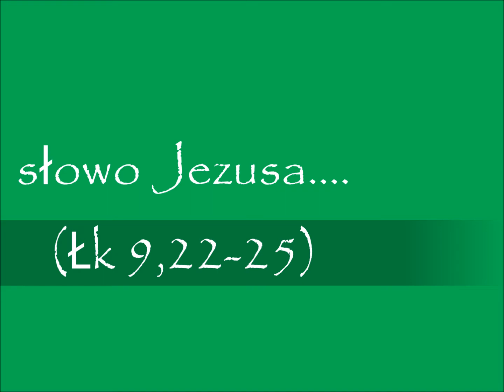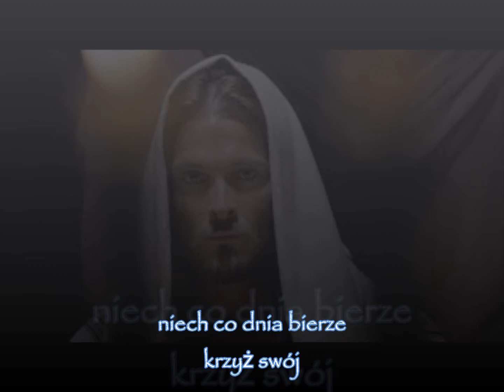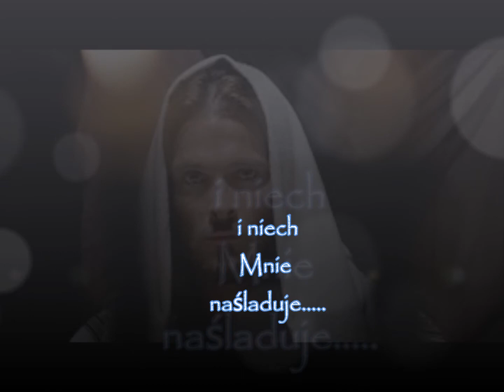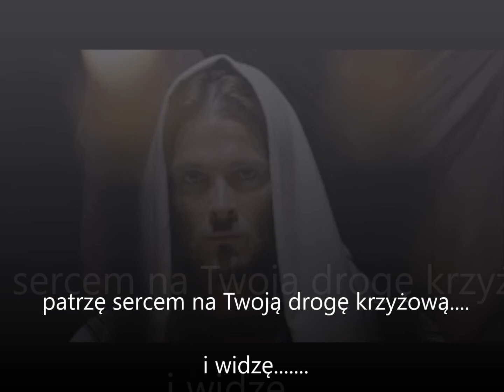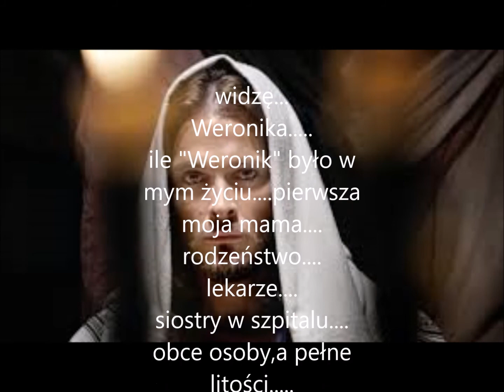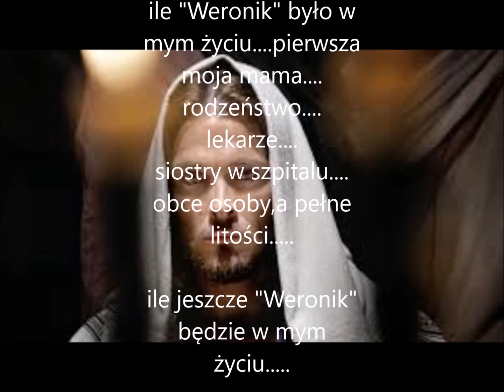słowo Pana ....... 02. 03. 2017